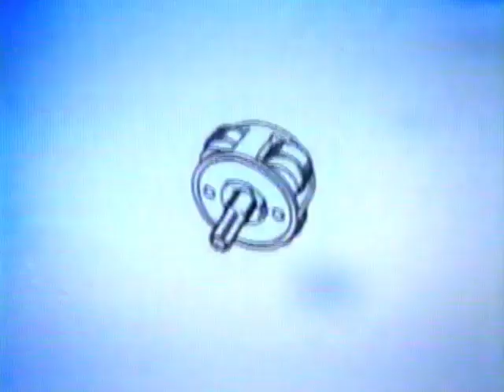Chevrolet (2004) Television Commercial - We Are Professional Grade